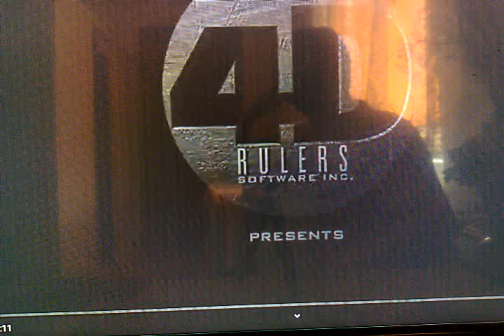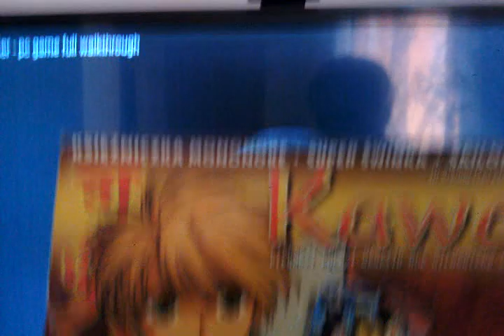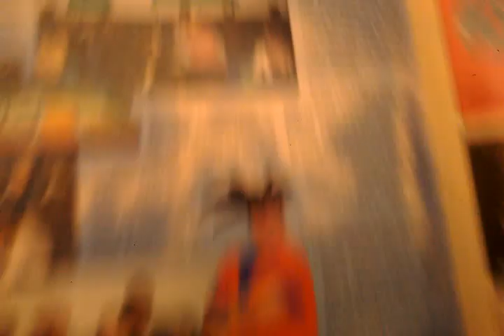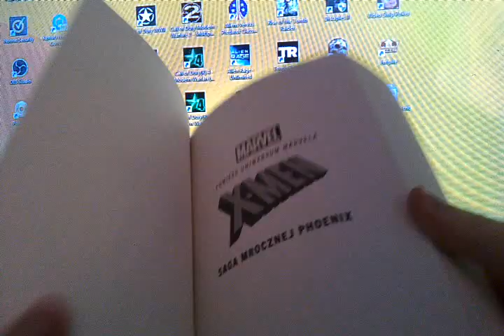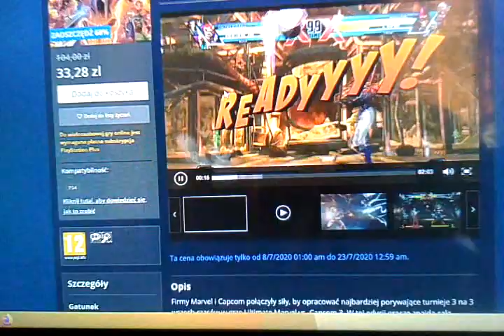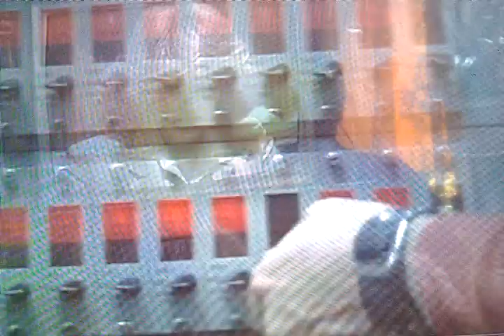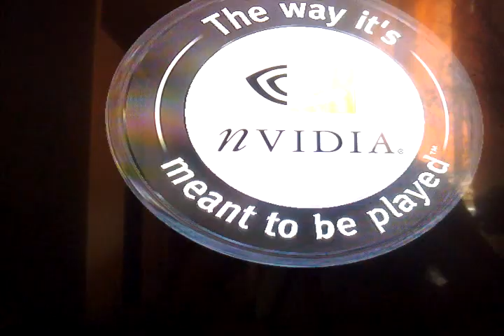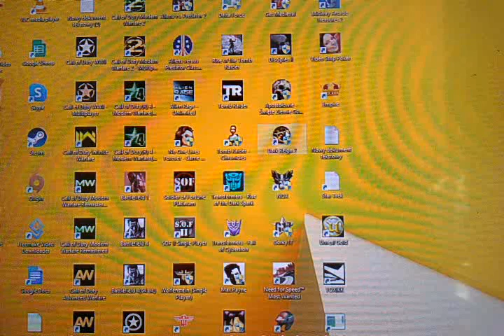o różnych ocenach gier w czasopismach i znów gadanie o innych rzeczach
gadanie cz,4